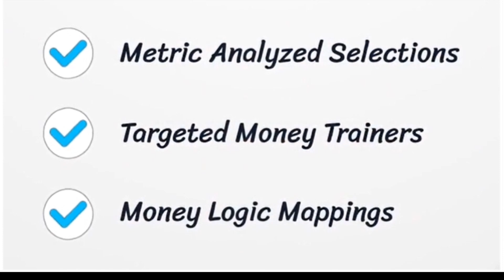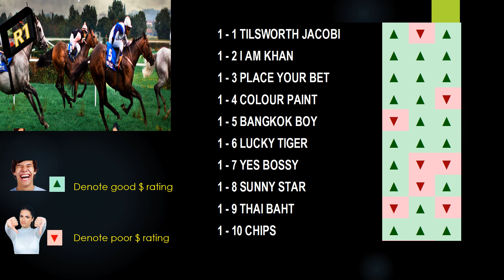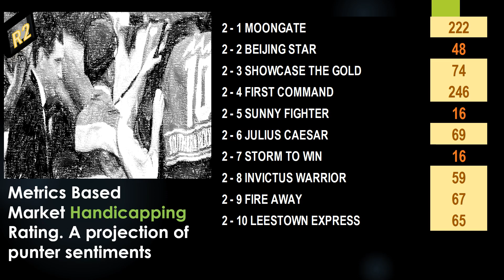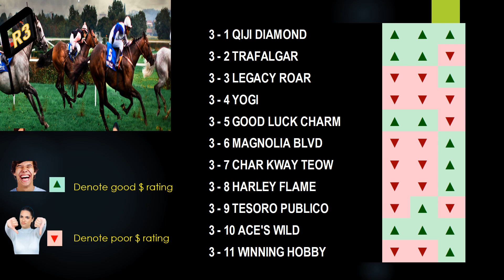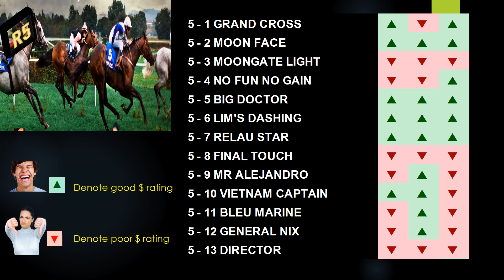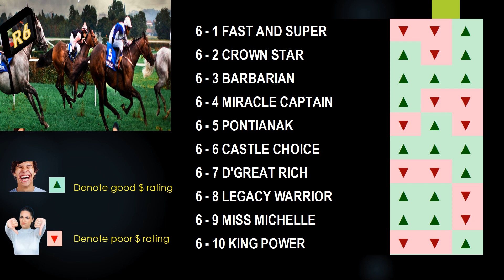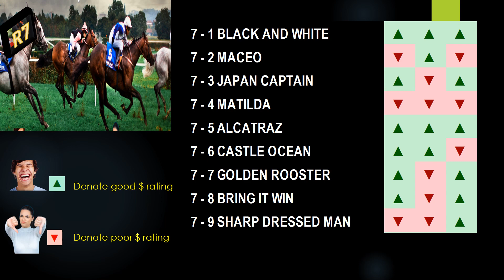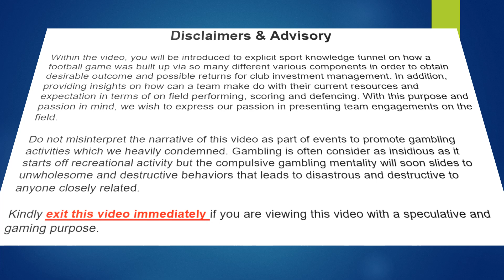Penang Metric Simulations Horse Racing 19 Feb 2023|Penang Turf Club |槟城场上指标模拟预览和分析赛马视频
The creation of a metric indexing insight analysis that distinguishes between gambling groups and product investments. Certainly not for gamblers looking to recoup quick losses, make large profits, or take advantage of outrageous advantages. These sophisticated models allow us to identify between those who are merely interested in long-term investing and those who are not.